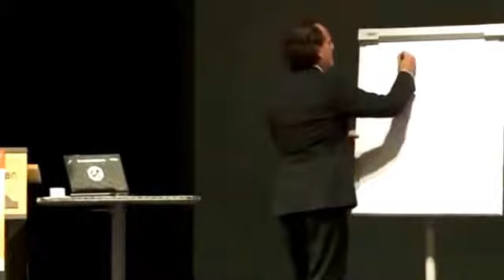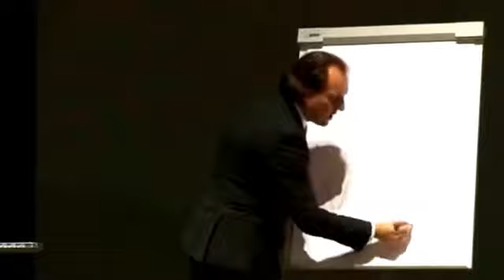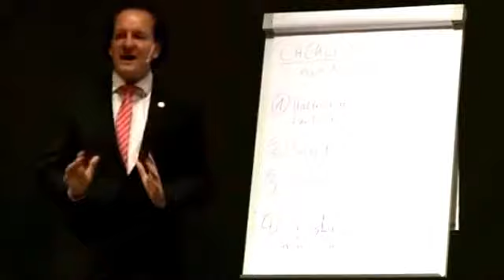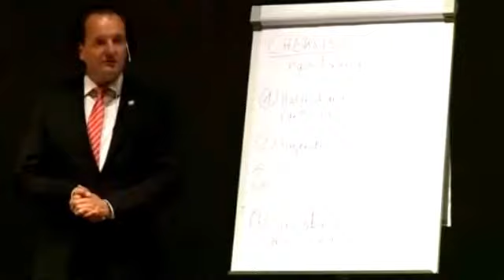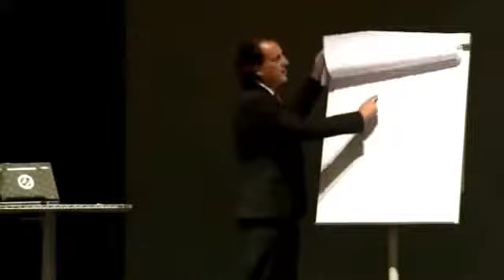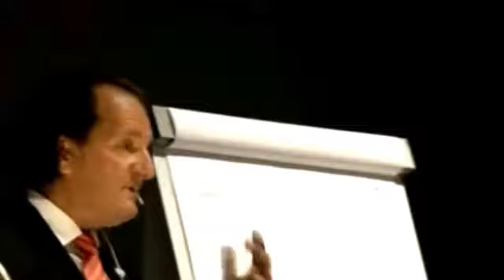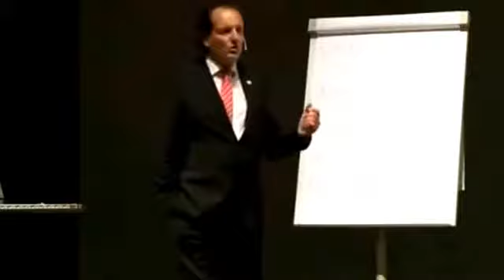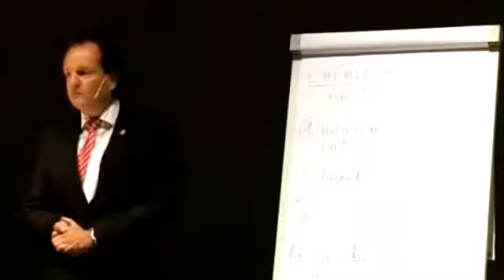Andreas Popp Vortrag in Memmingen, September 2012